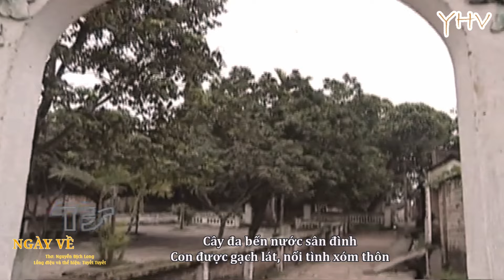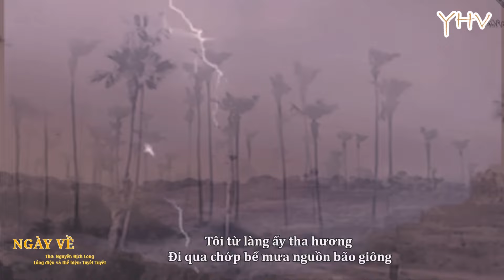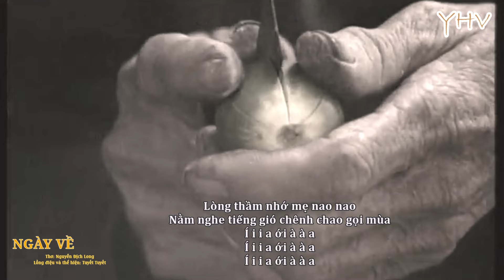Hát văn: Ngày về - Thơ: Nguyễn Địch Long - Lồng điệu & thể hiện: Ns Tuyết Tuyết